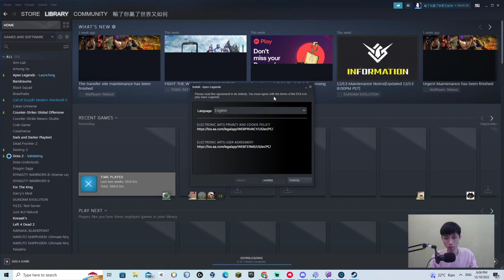游解锁最高画质和特效，怀疑玩错了游戏 5